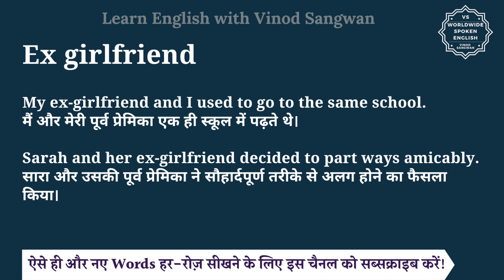Ex girlfriend meaning in Hindi | Ex girlfriend ka matlab kya hota hai | English to hindi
इस वीडियो में आप Ex girlfriend का हिंदी में मतलब समझेंगे और साथ में Ex girlfriend का pronunciation भी सीखेंगें यानि की आप Ex girlfriend के अर्थ के साथ साथ ये भी सीखेंगें की Ex girlfriend को कैसे बोले या Ex girlfriend को बोलने का सही तरीका क्या है |

तो बस एक मिनट में सीखिए Ex girlfriend को|
Let’s learn Hindi Meaning of Ex girlfriend in detail.

Ex girlfriend का हिंदी में अर्थ होता है
पूर्व प्रेमिका

An ""ex-girlfriend"" refers to a woman who was previously in a romantic or dating relationship with someone but is no longer in that relationship.

The term ""ex"" is a prefix derived from the Latin word ""ex,"" meaning ""out of"" or ""former,"" indicating that the person is a former girlfriend.

My ex-girlfriend and I used to go to the same school.
मैं और मेरी पूर्व प्रेमिका एक ही स्कूल में पढ़ते थे।

Sarah and her ex-girlfriend decided to part ways amicably.
सारा और उसकी पूर्व प्रेमिका ने सौहार्दपूर्ण तरीके से अलग होने का फैसला किया।

Ex girlfriend को इन उदाहरणों से और अच्छे से समझ सकते हैं